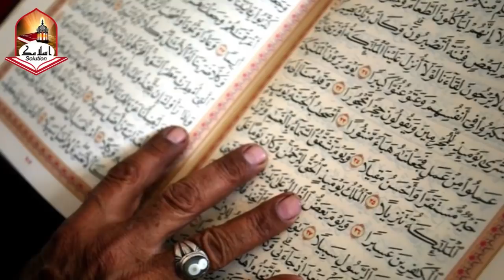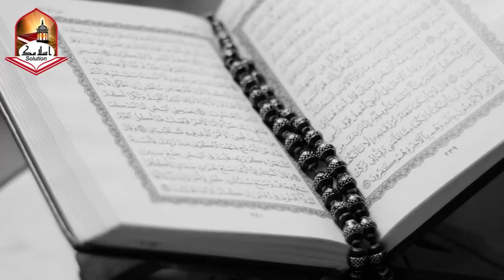Horse of Prophet Muhammad S.A.W in Pakistan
Prophet Muhammad SAW the Last and Final Messenger of Allah had many horses some narrations say He had 11 horses in Total. There is a famous story narrated in history books that the final Prophet had a breed of horses which still exists and that particular Arabian Breed horse was gifted to Pakistan by some Arab govt. The narration says That specific breed has a Thumb impression of Prophet near its neck. A video which got viral in Pakistan during last year which shows a Man explaining the complete story. He said we in a Horse breeding camp near Gujranwala Pakistan has some horses of that same breed having thumb impressions on the neck. That video gained so much attention of viewers all over the world. In this video we are going to clarify the matter and let you know with the whole story if you don't know it already.

JazakAllah Khair